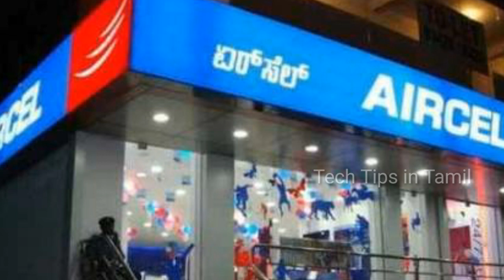Aircel Problem Solved 100% at Today Night | Tech Tips in Tamil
Aircel Problem Solved 100 % at Today Night | Tech Tips in Tamil | aircel ceo sangara narayanan

tech tips in tamil
tech tips tamil
how to activae airel sim
aircel sim
aircel sim problem
aircel sim problem tamil
aircel sim network problem
how to activate aircel network signal
aircel network signal
aircel
aircel network
aircel network problem solution
aircel network problem solution tamil
port
port aircel to other network
how to port aircel number
port code
aircel sim
aircel network solution
aircel signal problem solution
signal problem aircel
aircel problem solved